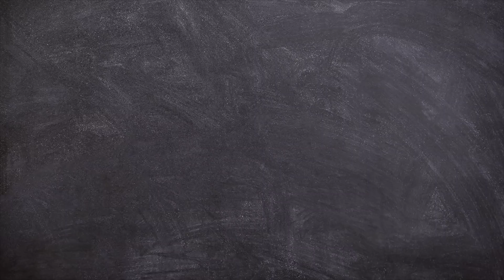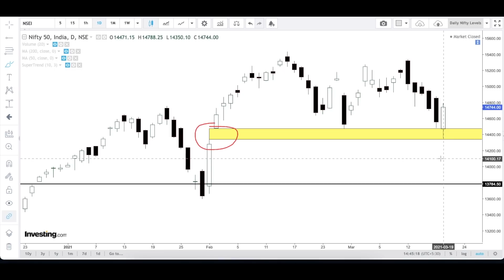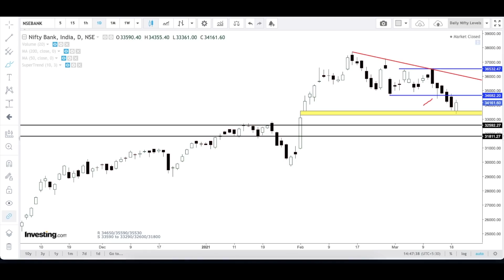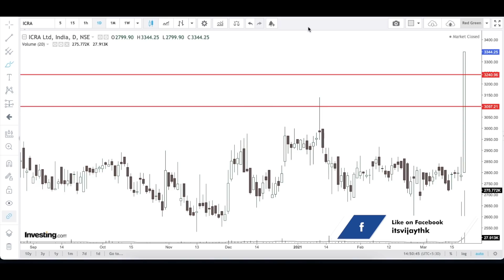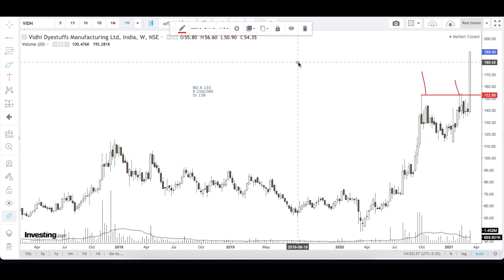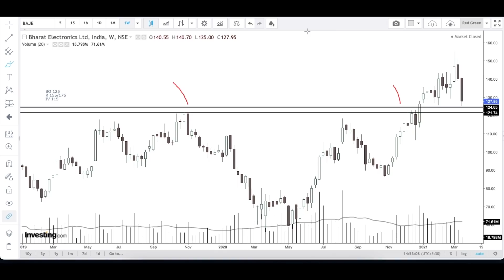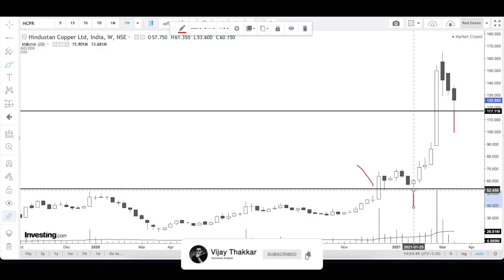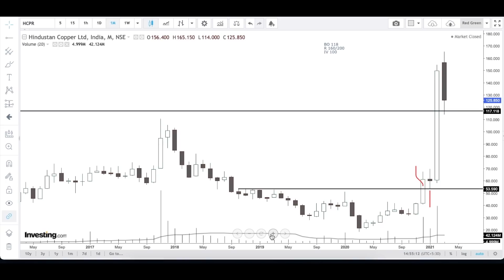Breakout Retest Opportunities | Stocks For The Week | March 4th Week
Hello Friends

In this video i have shared my view on Nifty & Bank Nifty and also shared some stocks which could perform this week for more detail check out video.

Contact - Mr.Rohan Dodiya - 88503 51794 (For Account Opening Only)
Topic Covered In Video
00:00​ - Intro
00:10 - General Discussion
01:54 - Nifty View
03:14 - Bank Nifty view
04:35 - Aarti drugs
06:00 - M&MFin
06:50 - ICRA Ltd
07:43 - Vidhi dying
08:50 - BEL
09:38 - Hdfc Ltd
10:11 - Hind Copper
11:24 - End